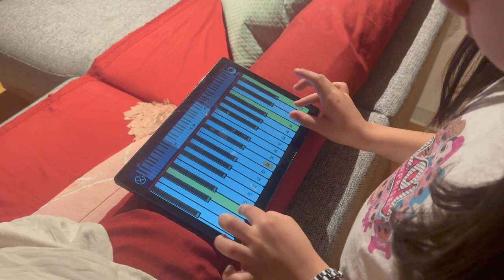Kitchen CLEANING & IFTAR | Ramadan Vlog 17 | Daily Vlog #661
kitchen cleaning
iftar
clean with me
ramadan vlog
ramadan routine
ramadan kareem
ramadan 2023
new vlogs
mom life
daily routine
denmark
dramebaaz
sara ki duniya
pakistan
pakistani mom
revert muslim
dhanak ki duniya
dhanak vlogs
dhanak
dhanak yahya
travel vlogs
husband wife vlogs
urdu vlogs
family vlogs
lifestyle vlogs
interracial family
interracial couple
motivation
vlog
pakistani vlogs
mom vlog
denmark vlog
viral
trending
day in the life
daily vlog
saba ibrahim
dipika ki duniya
ss vlogs